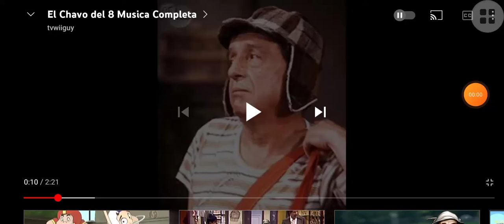FELIZ AÑO NUEVO